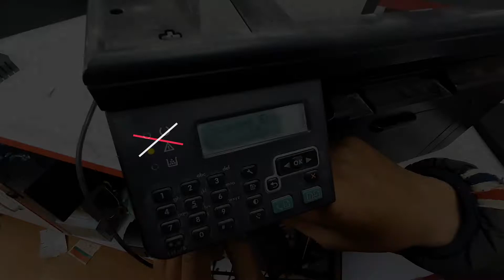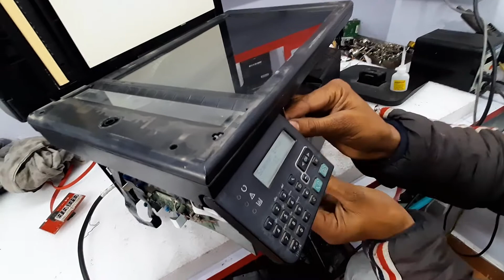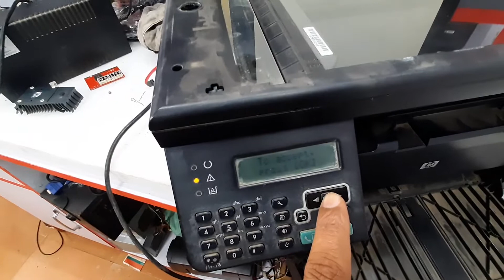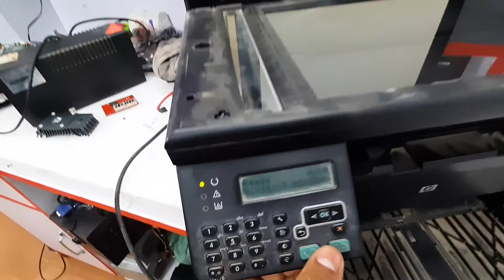HP LaserJet M1213NF MFP Scanner Error 13 & Scanner Not working Fix Scanner Related Fault HP Printer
Hi

About this video-In this video I will Show you how to fix HP LaserJet M1213NF MFP Scanner Error 13 Related Problem In HP Printer
first we are open printer scanner and remove scanner and then check your scanner after checking scanner check scanner cable if its not work then change it after change scanner cable its work properly if any query you can comment me thanks for watching my videos

What shall i do in "scanner error 13" in HP, Scanner Error 22 Hp Laserjet M1213nf MFP printer
laserjet pro mfp scanner error, Scanner error 22 HP laserjet M1213nf MFP
How do I fix a scanner error on my HP printer?, How do you fix a scanner error?, How do I get rid of scanner 13 error?, How do I fix my printer scanner problem?
52.0 scanner error hp laserjet m1213nf mfp
laserjet m1213nf mfp scanner error 22, how to fix scanner error 13, scanner error 13 mfp m477fdw
how to fix scanner error 22scanner error 13 pantum
how to scan in laserjet m1213nf mfp
hp scanner error 17